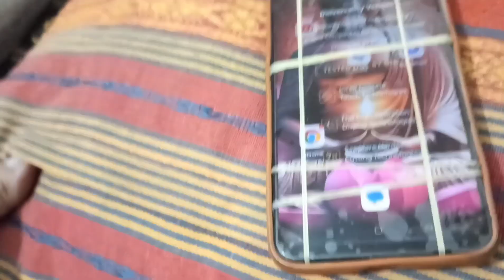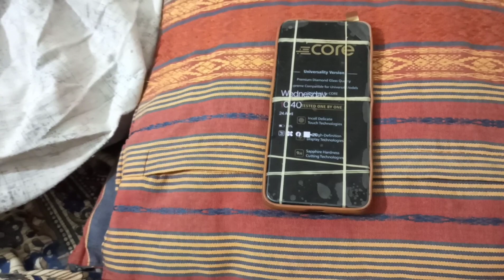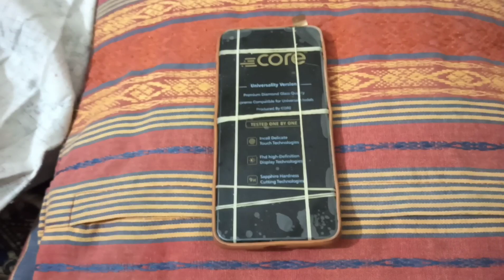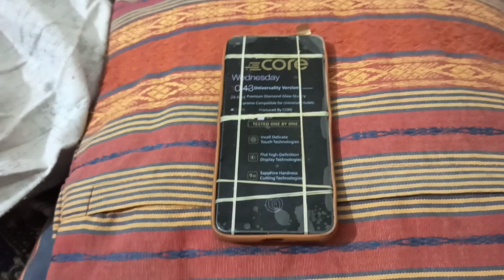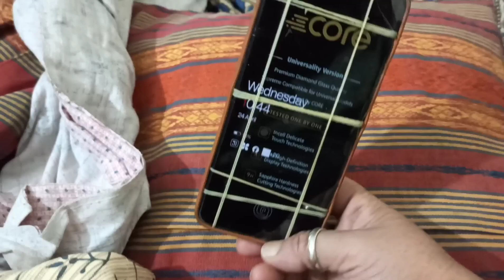Mera Phone 📱 Tut Gya 😭😭😭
Divorce jaisi baten bol kr apne subscribers ko Koshti h 🤬| Nidhi ki duniya Reaction

vlogs
vlog
daily vlog
viral
shorts
minivlog
sourav joshi vlogs
family vlog
funny
new vlog
trending shorts
lifestyle
funny minivlog
youtube shorts
daily vlogs
comedy
family vlogs
trending videos
trend
viral video
minivlogs
dailyminivlogs
dailyvlogs
short
yt shorts
vlogger
day in my life vlog
long vlog

Agra @ Shiva Dhawa with ‎@surshivamke1215  ‎@SangeetShikshainHindi

सपना और रेखा की लड़ाई में फॉलोवर्स पिस रहे हैं कौन है सही इसको लेकर@snappygirls02  @manavi_vlogs

rj surabhi vlogs vlogging my first vlog rj surabhi vlogger
vlogs, my life story, the story of my life

payal malik kritika malik vlog
the snappy girl blog
arman payal malik vlogs rj surabhi vlogs, snappygirl husband rajveer rj sobebe vlog, vlog, vlogger, family vlogs

vlogs,vlog,indian,vlogger,lifestyle,review,family vlogs,recipe,lunch,routine,cooking,Hindi Vlog,funny vlogs,food vlogger,dinnervlogs, indian vlogger, family vlogsindian vlogger, vlog, 2019

my first vlog rj surabhi  vlogging
vlogging tips
vlogging channel
vlogging camera
vlogging in pakistan
vlogging music
vloggingblonde
vlogging setup
vlogging camera for beginnersmy first family vlog tech burner, family vlogs my first intro, my first vlog come vibe with us family, vlog, vlogging, vlogsmy first vlog in china

Navratri पे नवमी पर माता रानी के कन्या भोज || Preparation For Kanya Bhoj 🙏 Jai Mata Rani 👩‍👧🥰🥰🥰🥰